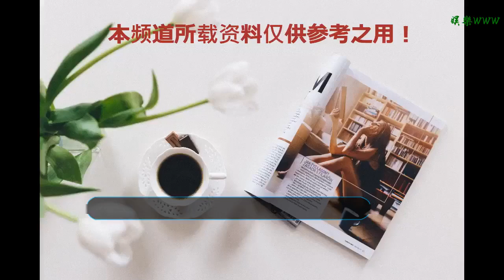小鬼噤聲5hr……終于松口「和妞妞關系」！網幫QQ：超有風度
谢谢！

    記者潘慧中／綜合報導
    小鬼（黃鴻升）曾坦言「天氣女孩」成員妞妞是他的菜，秘戀3年終于搬上臺面，怎料19日爆出疑似被劈腿一事，引發各界關注，噤聲5小時后，他選擇在Instagram發聲：「不管他要或不要跟任何人交往，都是沒有錯的～」，并以3個字定義雙方目前的關系。
    小鬼發聲了。（圖／翻攝自Instagram／aes_alien）
    小鬼PO出一張可愛的手繪圖表示，早上已經看過關于妞妞的新聞，彼此一直是好朋友，女方有交友的權利，對方無論要不要和誰交往都沒有錯，「身為好朋友，真心希望他幸福快樂。」
    小鬼表示和妞妞一直是好朋友。（圖／翻攝自Instagram／aes_alien、iop_1004）
    據了解，小鬼在韓國出外景期間，妞妞被拍到和棒棒堂底迪謝富丞見面，盡管沒有親密互動，最后卻一起上計程車、一路回到謝家，直到隔天下午2點多，長達12小時之久女方才踏出家門，截至目前為止，她尚未對此事發言。
    妞妞外型亮麗。（圖／翻攝自Instagram／iop_1004）
    和妞妞在家共度12小時的謝富丞，正是《模范棒棒堂》第1代成員Monkey，當時因為有著花美男外表、靦腆笑容，相當受少女歡迎，不過當時為了出國留學，很快就消失在螢光幕前。演藝經歷貧乏的他，家庭背景相當「有料」，出身于高雄承家企業的富二代，該企業曾幫臺北101設計LED燈光，此外，他還創業跨足潮界開選貨店，與柯震東、謝欣穎等人都頗有交情。
    謝富丞對服飾相當有研究。（圖／翻攝自Instagram／topia_rfh、網路）
    小鬼IG全文：
    關于今天ㄧ早 有關妞妞的新聞
    我們ㄧ直是好朋友
    他有他交友的權利
    不管他要或不要 跟任何人交往
    都是沒有錯的～
    身為好朋友 真心 希望他幸福 快樂
    ?小鬼穩交3年噴綠光！ 趁他出國…妞妞勾「棒棒堂富二代」過夜12hr
    ?小鬼被劈再爆4角戀！ 妞妞富二代新歡「激吻過夜BY2姐」才被抓包